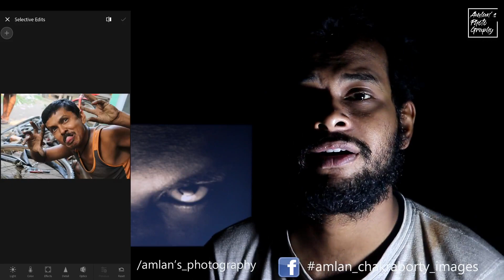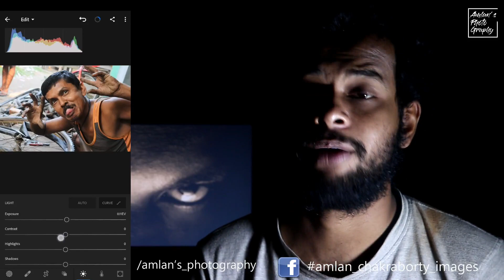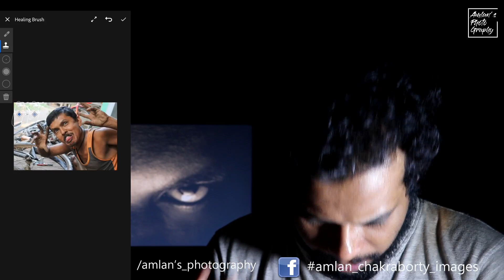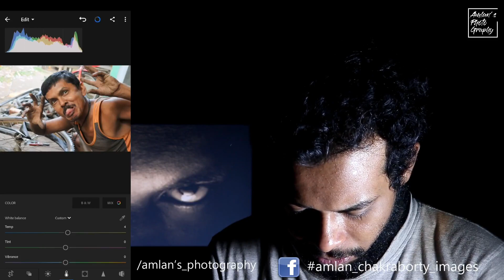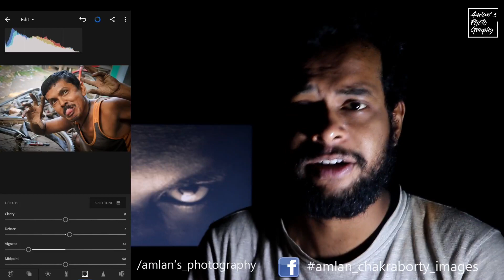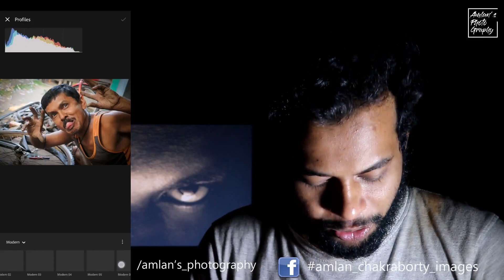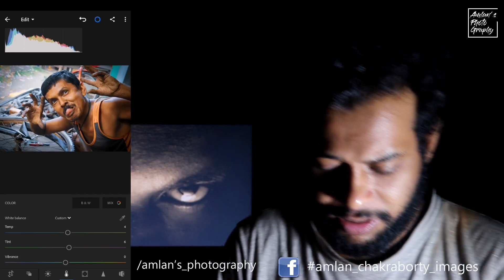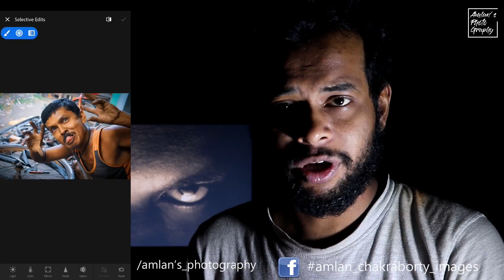photography and edit || বাংলায় ফটো এডিটিং